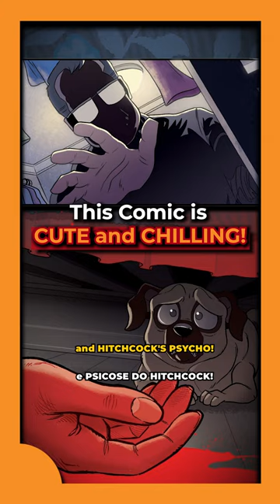Disney + Serial Killers = This Comic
DISNEY Fans and HORROR Fans need to check out this story!

“Stray Dogs” is a comic written by Tony Fleecs and drawn by Trish Forstner published by Image Comics.

It's a tense story akin to movies like Psycho, Seven and Silence of the Lambs told from the point of view of cute dogs!

The best thing about the comic is how it uses a gorgeous disney like aesthetic to tell a very suspenseful and dark story that pays homage to many classic horror films!

“Stray Dogs”

MUSIC AND ATTRIBUTIONS

FOOTAGE

Stray Dogs (2021) - Tony Fleecs, Trish Forstner/Image Comics

STORIES WITH JAM
Video Essays on Movies, Anime/Manga ,TV Shows and Comic Books. Join me as I try to analyze and explain what makes stories special and why you should care about them! Maybe you'll find your next favorite story...